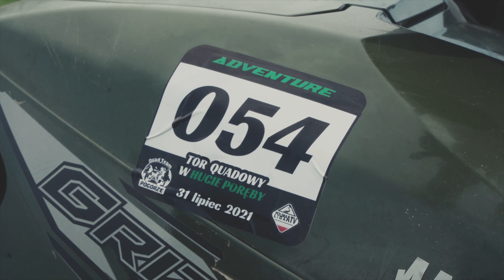III Runda Polskiej Ligi ATV - Huta Poręby - trailer @rockoutstudio ⚡️